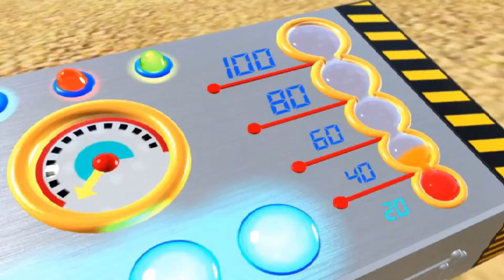Hello Kitty: Roller Rescue Bad Ending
Hello Kitty: Roller Rescue is being played on dolphin 5.0 to upscale the game.
My PC Specs:
CPU: Ryzen 5 3600
GPU: AMD Radeon RX 5500 XT 8GB
Ram: 16GB